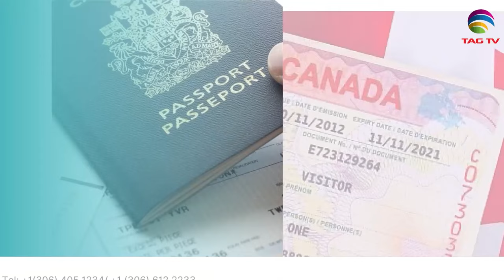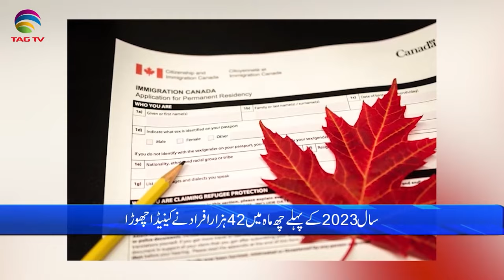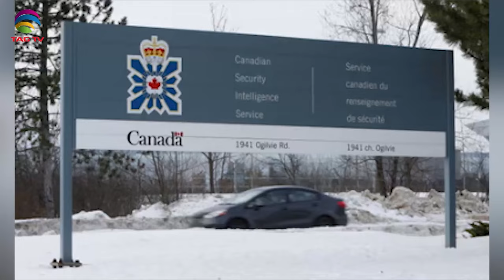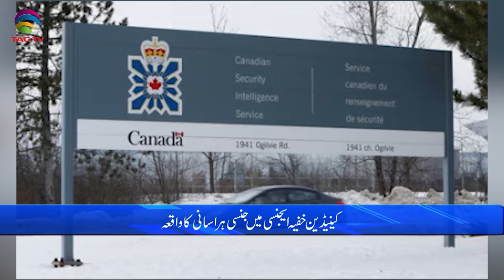International and Canadian News - December 11, 2023